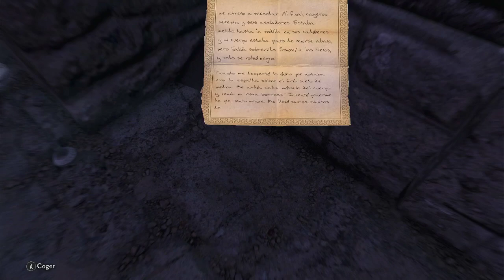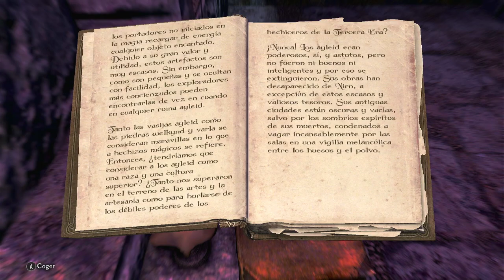SKYRUM CAP 30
RECORDATORIO DE LAS ALMAS